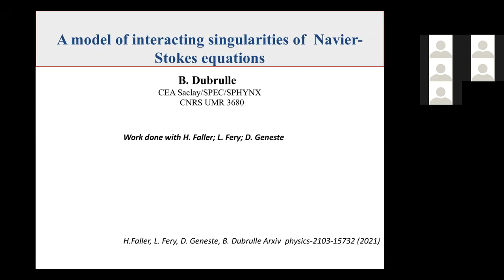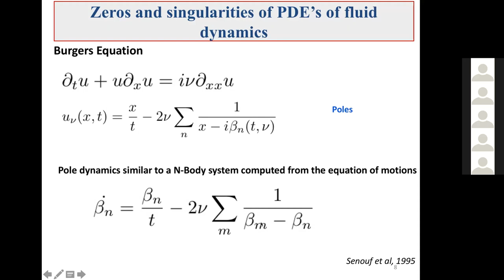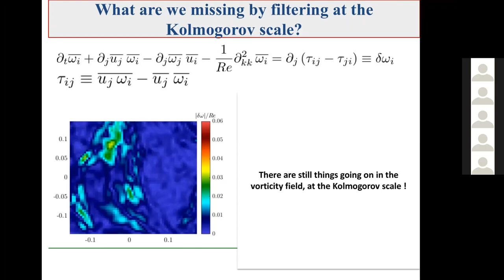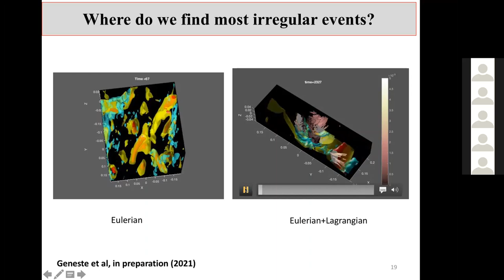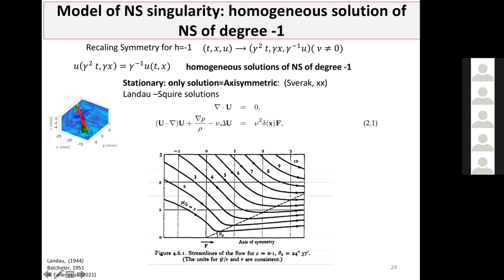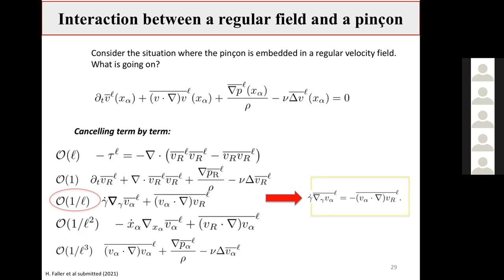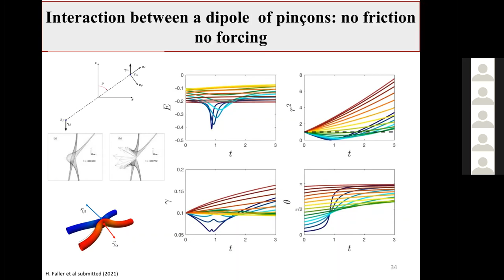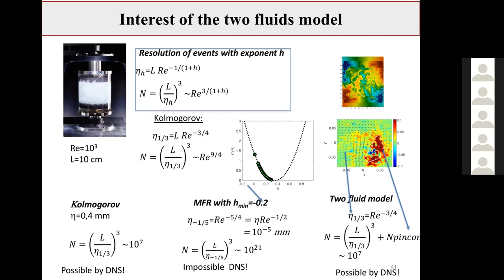LMFL Fluid Mechanics Webinar: B. Dubrulle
Speaker: Bérengère Dubrulle

Title: A model of interacting Navier-Stokes singularities

Abstract: We introduce a model of interacting singularities of Navier-Stokes, named pinçons. They follow a non-equilibrium dynamics, obtained by the condition that the velocity field around these singularities obeys locally Navier-Stokes equations. This model can be seen of a generalization of the vorton model of Novikov, that was derived for the Euler equations. When immersed in a regular field, the pinçons are further transported and sheared by the regular field, while applying a stress onto the regular field, that becomes dominant at a scale that is smaller than the Kolmogorov length. We apply this model to compute the motion of a pair of pinçons. A pinçons dipole is intrinsically repelling and generically run away from each other in the early stage of their interaction. At late times, the dissipation takes over, and the dipole dies over a viscous time scale. In the presence of a stochastic forcing, the dipole tends to orientate itself so that its components are perpendicular to their separation, and it can then follow during a transient time a near out-of-equilibrium state, with forcing balancing dissipation. In the general case where the pinçons have arbitrary intensity and orientation, we observe three generic dynamics in the early stage: one collapse with infinite dissipation, and two expansions mode, the dipolar anti-aligned runaway and a anisotropic aligned runaway. The collapse of a pair of pinçons follows several characteristics of the reconnection between two vortex rings, including the scaling of the separation between the two components, following Leray scaling (t_c-t)^1/2.